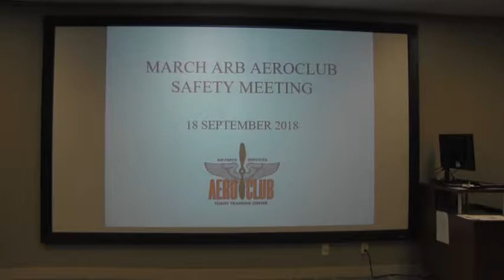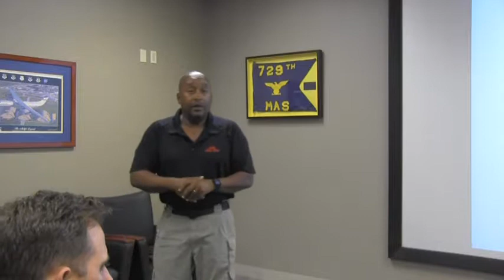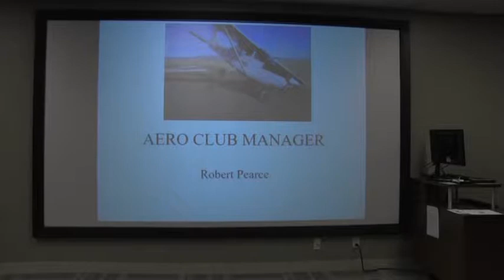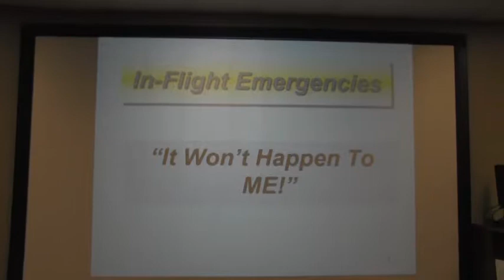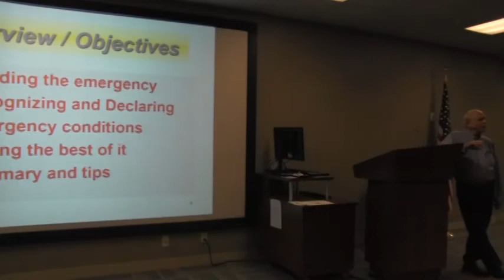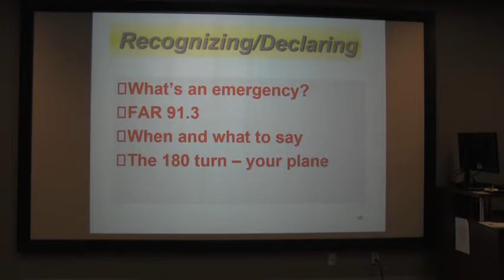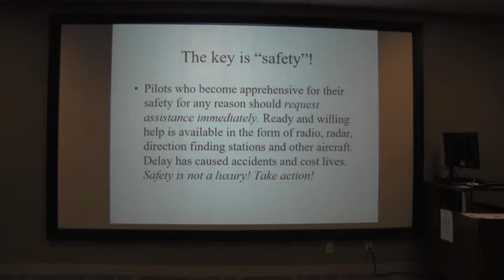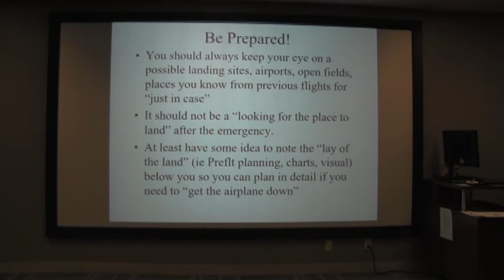March Safety Meeting - September 2018 (Part 1)